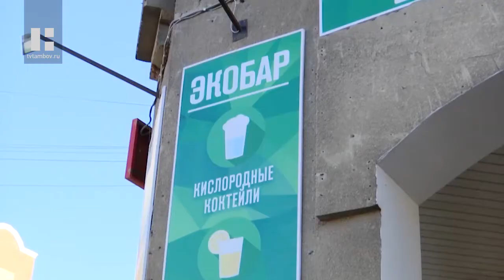Что новенького: веганский крем-суп из тыквы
Гость в новом выпуске программы - Людмила Чернова, сотрудник эко-бара. Она поделится рецептом тыквенного крем-супа.